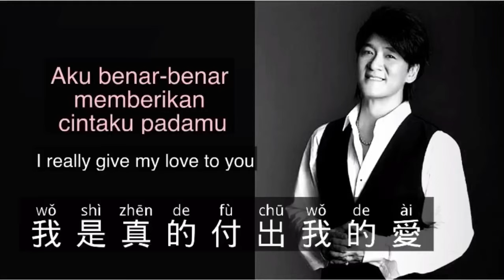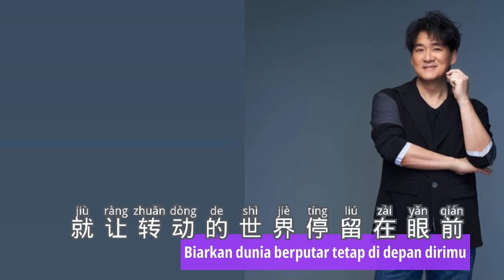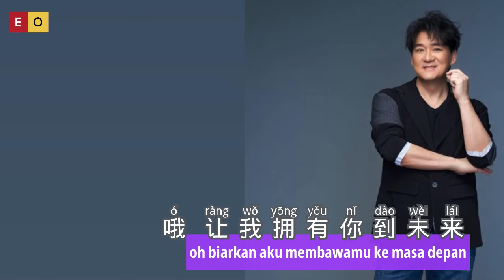是真的付出我的愛 - Wo Shi Zhen De Fu Chu Wo De Ai - 周華健 Wakin Chau - Lagu Mandarin Subtitle Indonesia Pinyin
Wo Shi Zhen De Fu Chu Wo De Ai
是真的付出我的愛
周華健 Wakin Chau
Lagu Mandarin Subtitle Indonesia
Pinyin

别走开 给我一个时间对你说爱
手触着心缓缓呼吸
深深地 感觉心在说我爱你
哦宝贝 给我一个时间对你说爱
用我的心化做星星
填满你寂寞的夜里
从来不曾有过这样的感觉
迫切渴望拥有每一个永远
就让转动的世界停留在眼前
让我对你说 对你说

我是真的付出我的爱
从今以后不会再更改
哦 让我拥有你到未来
从今以后就不会再更改
让我拥有你全部的爱